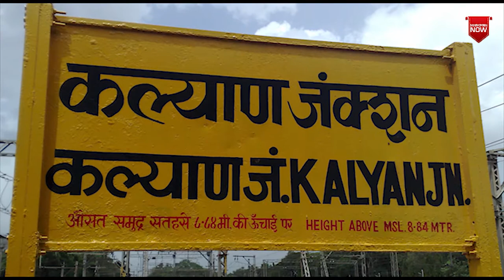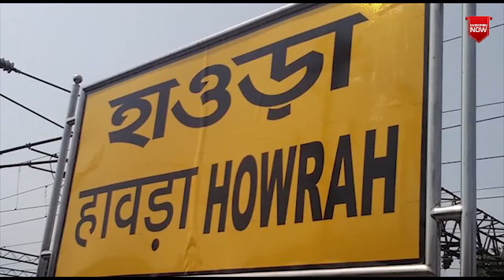Busiest Railway Stations In India | All About Hills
Massage Me On Instagram: - iamsayand

If you have any queries then you can comment and how the video was.. help us to know how the video was..so pls leave a comment as your opinion in the comment section below..